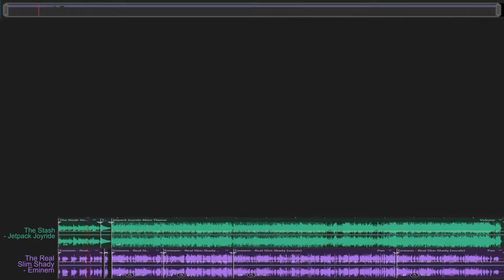Slim Shady's Jetpack Joyride (read description)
Dislike the video if you dislike it